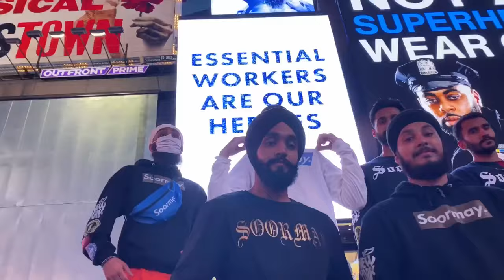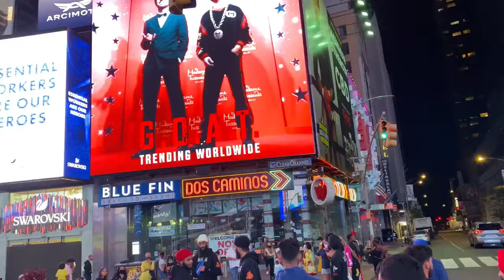Soormay X Diljit Dosanjh G.O.A.T. Times Square Bhangra